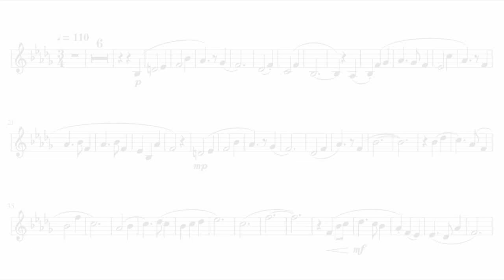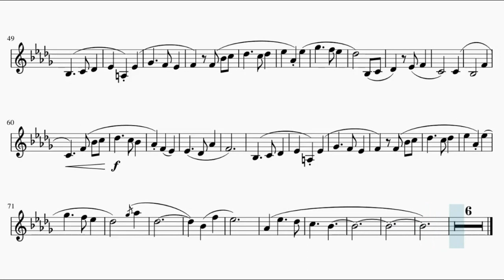Yakusoku no Neverland [The Promised Neverland] OST – Isabella’s Lullaby (Violin)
This is the sheet music of Yakusoku no Neverland OST Isabella’s  Lullaby by Takihiro Obata. Based on Moisés Nieto's piano arrangement.